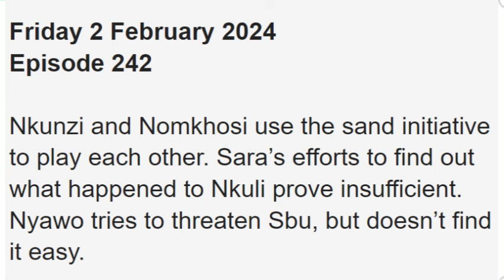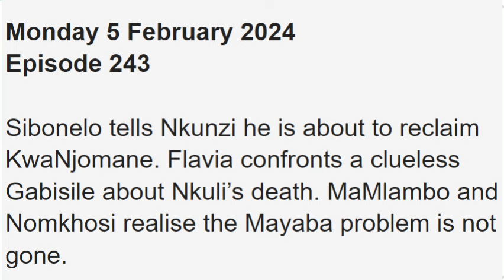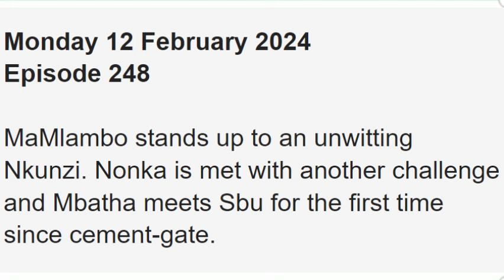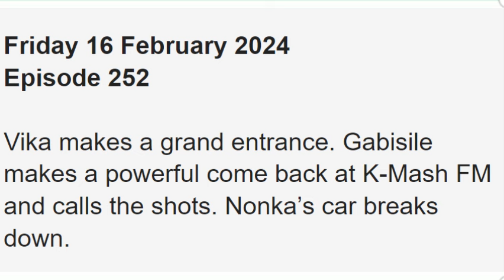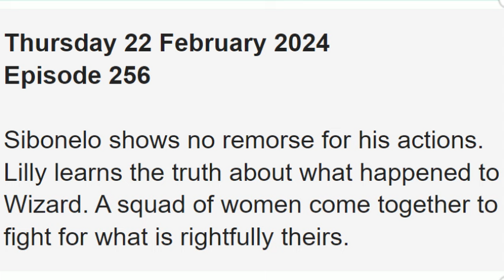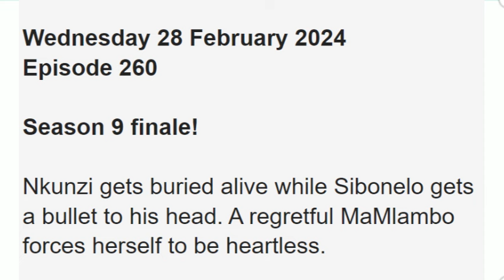Uzalo Teasers February 2024 - Njinji realizes her big secret is out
BELOW ARE SOME OTHER MAY TEASERS YOU MAY HAVE MISSED